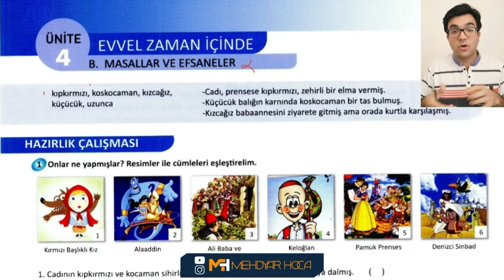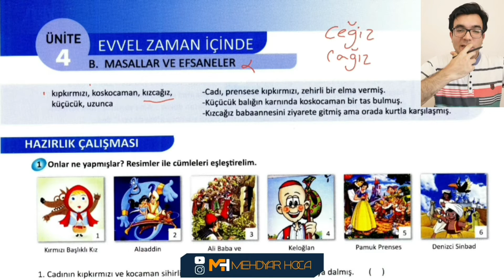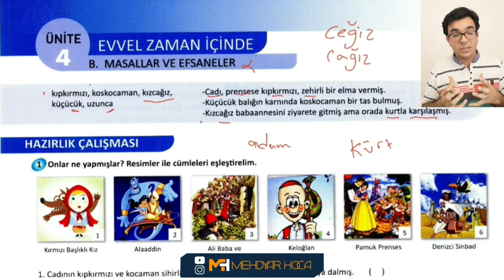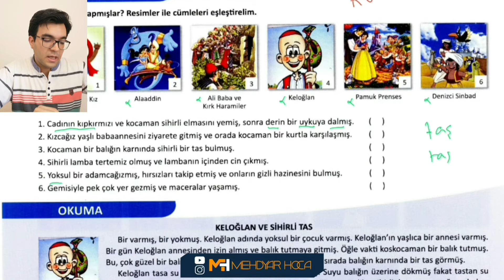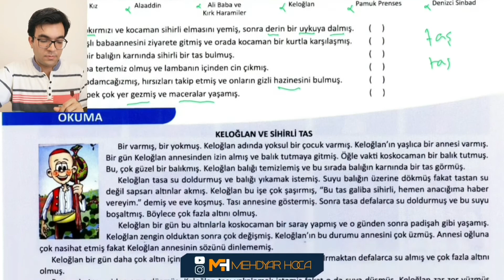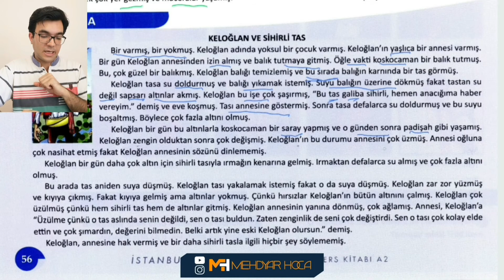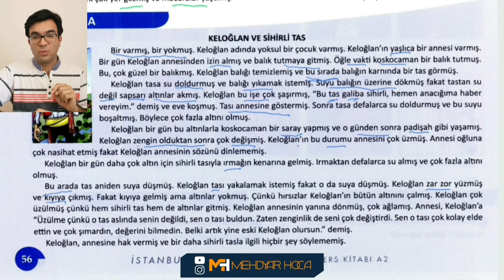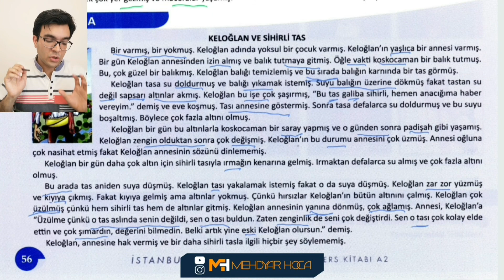آموزش کتاب استانبول آ دو | جلسه سی و سوم | تدریس ص 56